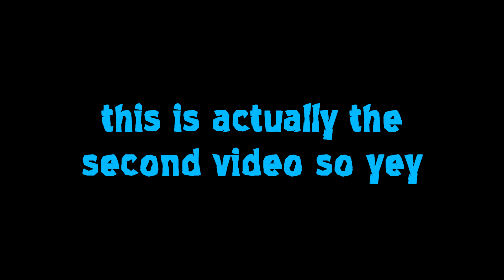DON'T CLICK ON THIS VIDEO!!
youtube experiment